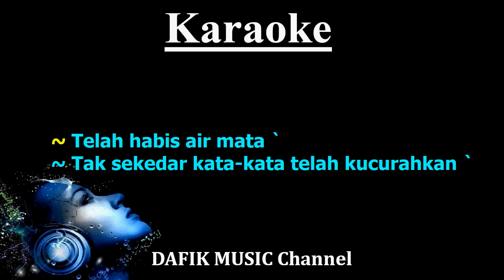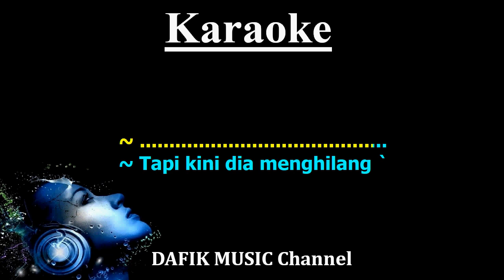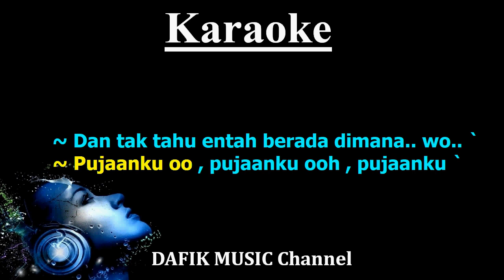Dear Diary (Karaoke) Ratu Nada Wanita/ cewek/ Female key D Low Key